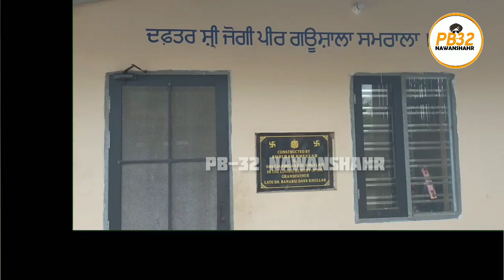ਜ਼ਹਿਰੀਲਾ ਚਾਰਾ ਖਾਣ ਨਾਲ 14 ਗਊਆਂ ਦੀ ਹੋਈ ਮੌ-ਤ !! ਲੁਧਿਆਣਾ ਤੋਂ ਪੁੱਜੀ ਉੱਚ ਪੱਧਰੀ ਡਾਕਟਰੀ ਟੀਮ।